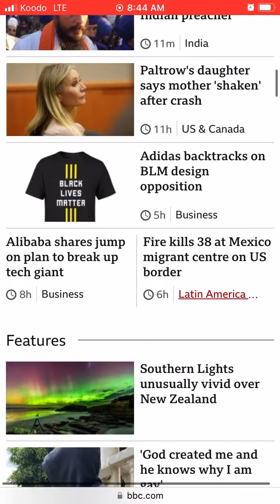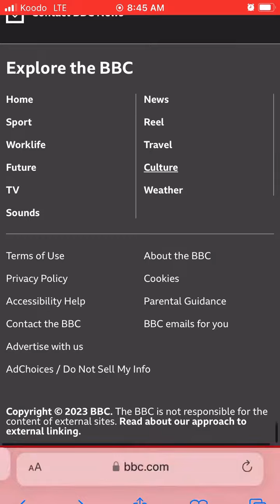BBC Landing Page March 29 2023